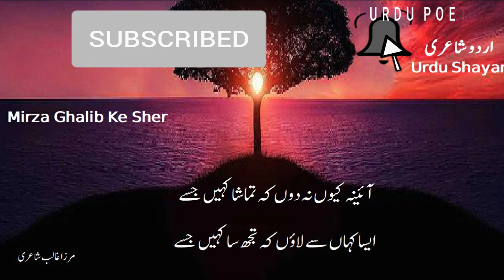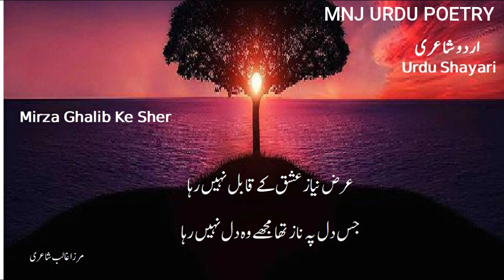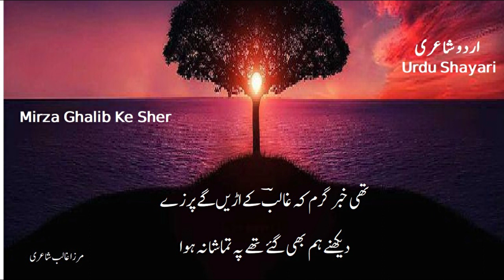Mirza Ghalib 2 Line Shayari ll Top 15 Poetry ll Mnj Urdu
Viewer Mirza Ghalib is a famous Urdu poet today I will present his 2 line Shayari and I hope you will like it.